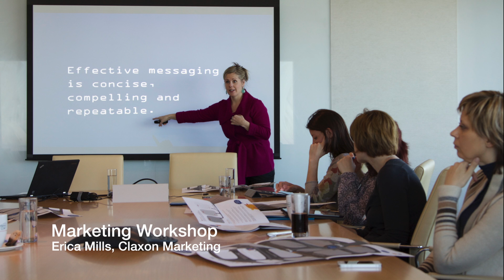US Russia Peer to Peer Dialogue Study Tour